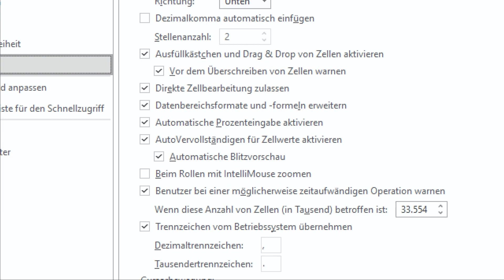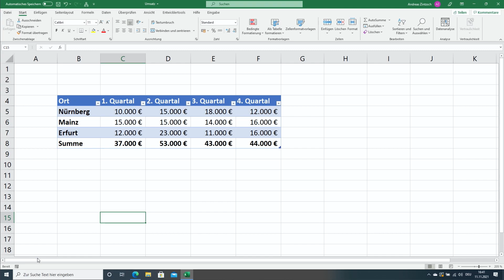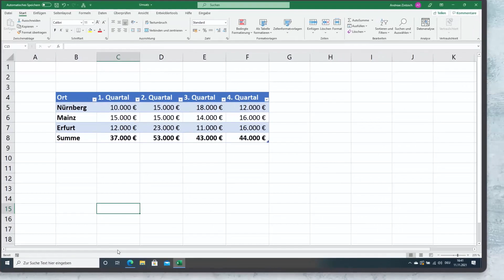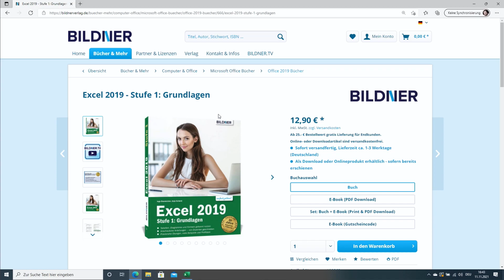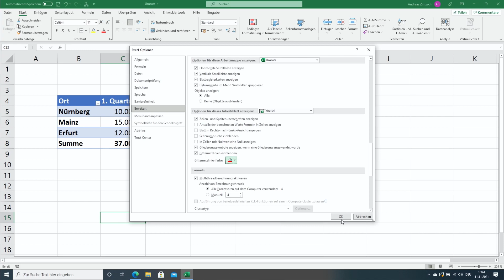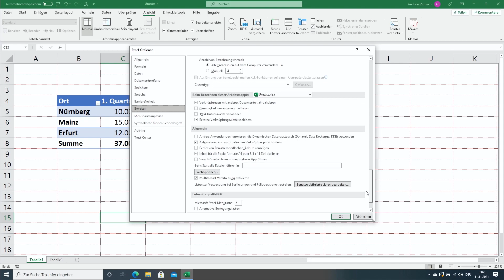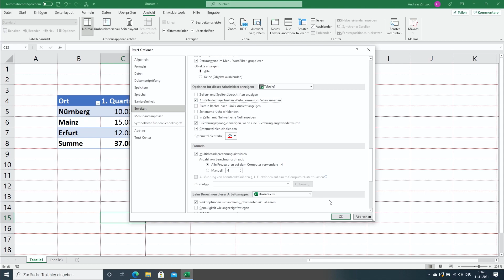Excel 2019: Unbekannte Einstellungen zu den Arbeitsblättern und Arbeitsmappen ganz simpel anwenden!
Tutorial: In Excel hast Du mehrere Möglichkeiten, Dein Arbeitsblatt und Deine Arbeitsmappe individueller zu gestalten, z. B. Scrollleiste ausblenden, Objekte anzeigen, Farbe für Gitternetzlinie ändern, Formeln anzeigen usw.

Kapitel:
00:00 Intro
00:25 Erweiterte Optionen für Arbeitsblätter
06:46 Einstellungen für Arbeitsmappen
09:45 Outro